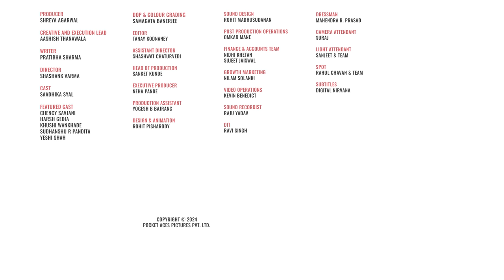FilterCopy | The Teacher We All Deserve | Ft. Saadhika Syal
Aisi ek understanding teacher to hum bhi deserve karte hain🥹

Producer
Shreya Agarwal

Aashish Thanawala

Writer
Pratibha Sharma

Director
Shashank Varma

Cast
Saadhika Syal

Featured Cast
Chency Savjani
Harsh Gedia
Khushi Wankhade
Sudhanshu R Pandita
Yeshi Shah

Samagata Banerjee

Editor
Tanay Kodnaney

Assistant Director
Shashwat Chaturvedi

Sanket Kunde

Executive Producer
Neha Pande

Production Assistant
Yogesh B Bajrang

Design & Animation
Rohit Pisharody

Sound Design
Rohit Madhusudanan

Omkar Mane

Finance & Accounts Team
Nidhi Khetan
Sweet Jaiswal

Growth Marketing
Nilam Solanki

Video Operations
Kevin Benedict

Sound Recordist
Ram Yadav

Dit
Ravi Singh

Camera Attendant
Suraj

Light Attendant
Sanjeet & Team

Spot
Rahul Chavan & Team

Subtitles
Digital Nirvana